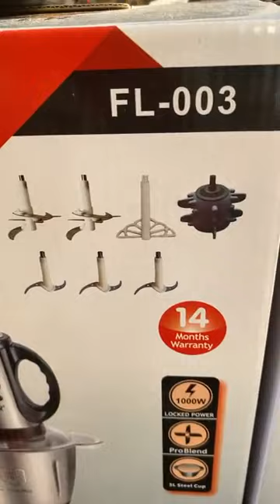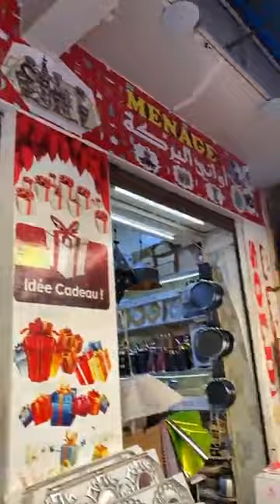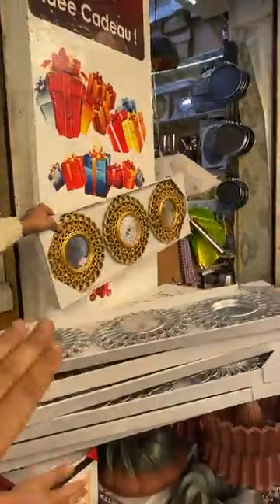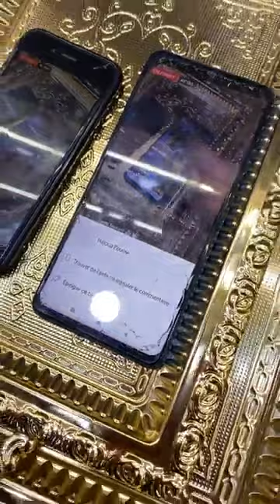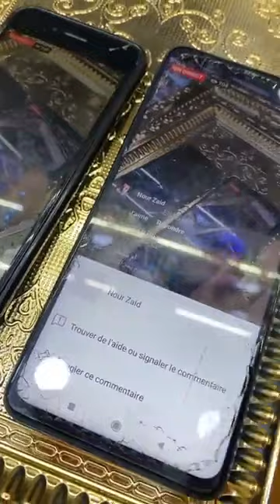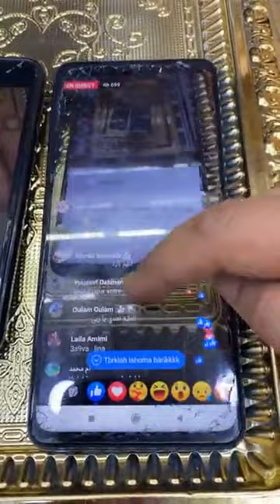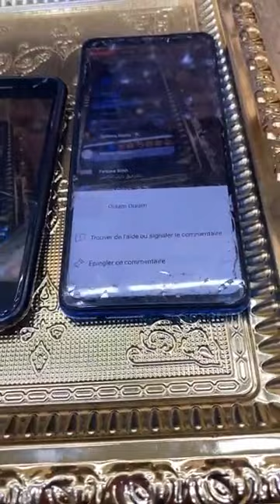جديد عروض أواني البركة تخفيضات رائعة اثمنة منسيبة للجميع من مدينة مكناس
🔴🔴مرحبا بالجميع عند اواني البركه🌹🌹
🔴🔴بااالي راه كايسالي🔵🔵
أواني البركه العنوان سكاكين قرب البنك الشعبي مدينة مكناس الهاتف الوتساب
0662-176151